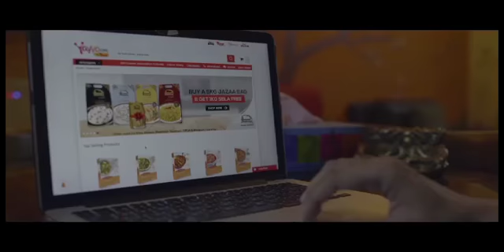Yayvo Superstore Powered by JazzCash Yayvo com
Superstore is your one stop shop to bring your the best online Grocery Shopping Experience filled with comfort and convenience. We want our customers to save time and get the best grocery deals online simply clicking on their phone.Shoppers can now get up to 15% additional discount using JazzCash Mobile Wallet.